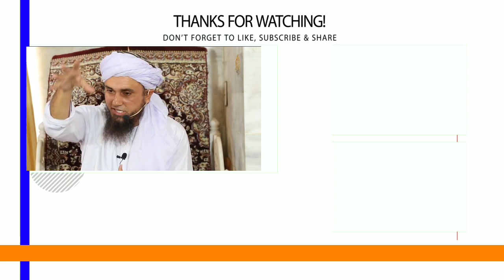Kya Molwi Log Taraqqi Me Rukawat Hai | Mufti Tariq Masood Sahab | Islamic Views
(AMEEN)

(آمین)

JAZAKALLAHU Khaira...